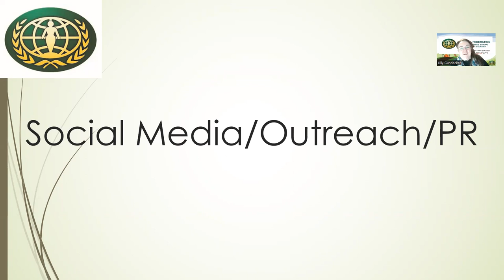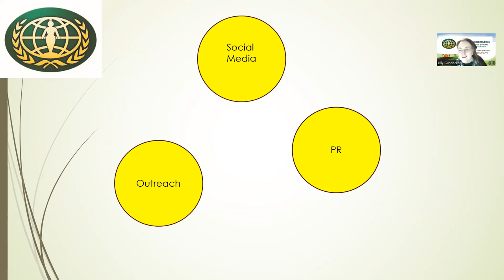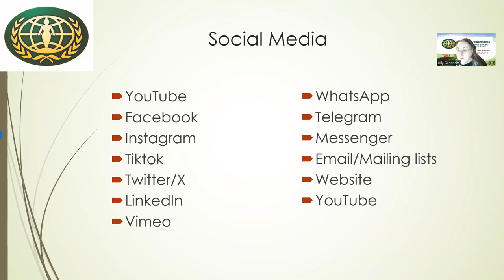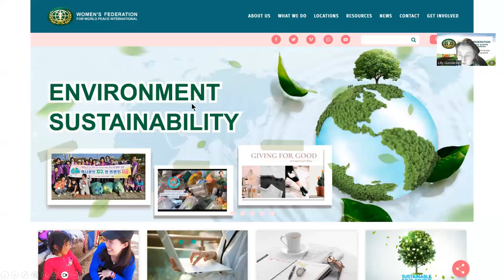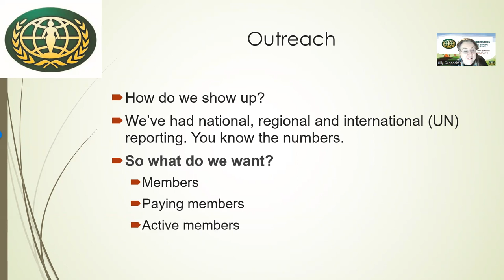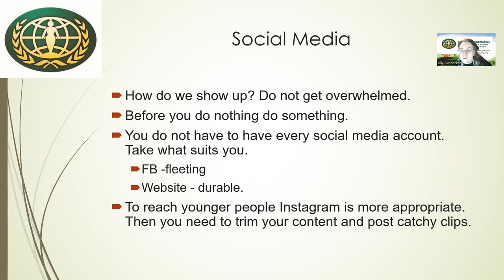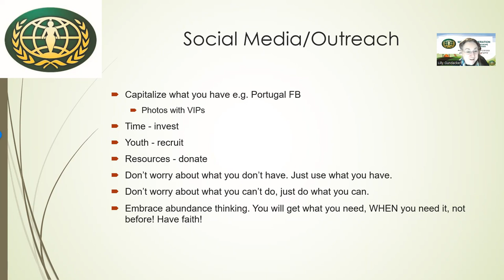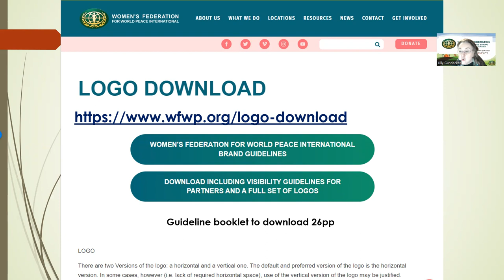20240222 Outreach trial